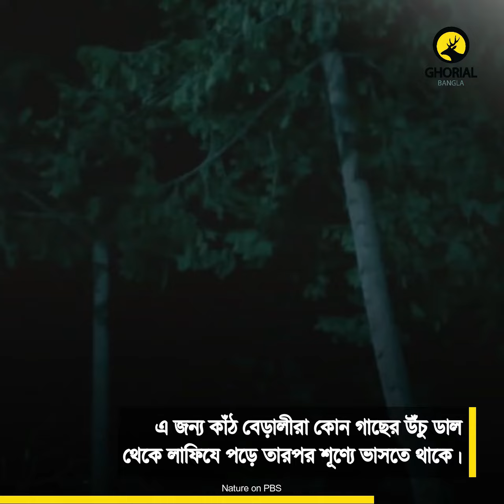Particolored flying squirrel